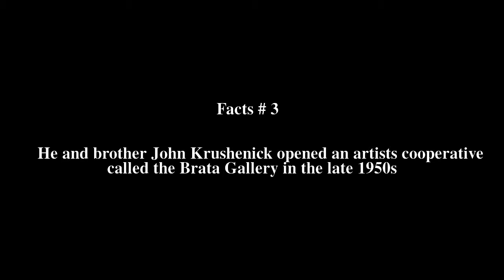Nicholas Krushenick Top # 5 Facts